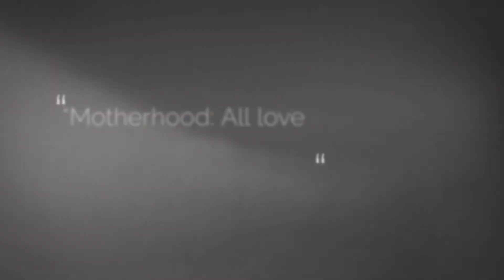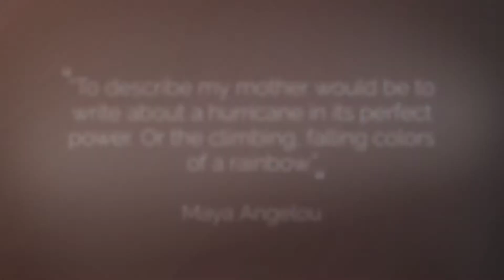Mama Love Portrait Session with Kate Gill